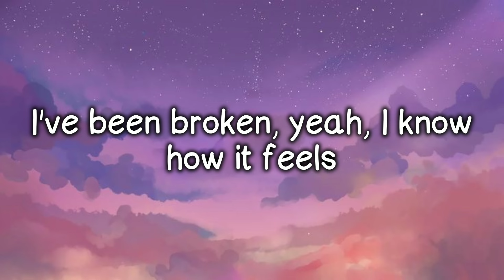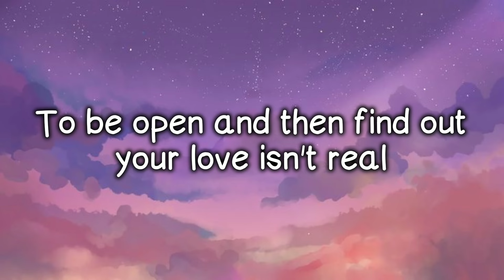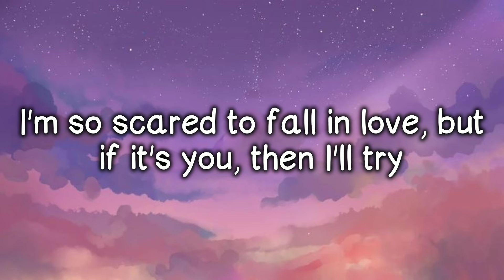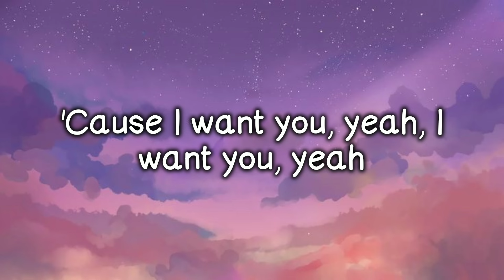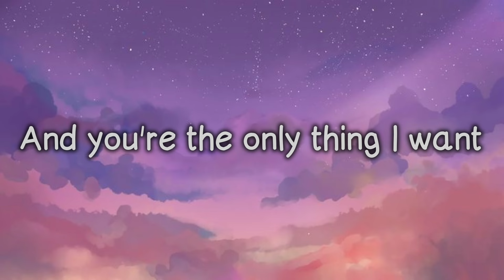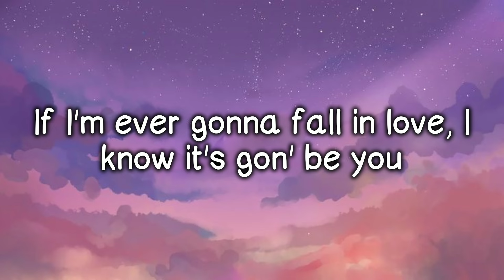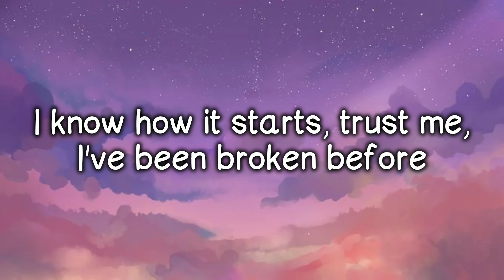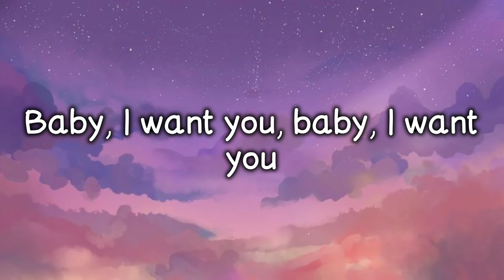It's you - Ali Gatie(Lyric)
Lyric:

Please don't break my heart, trust me, I've been broken before
To be open and then find out your love isn't real
I know I'm not the best at choosing lovers (oh)
You, you, 'cause I want you